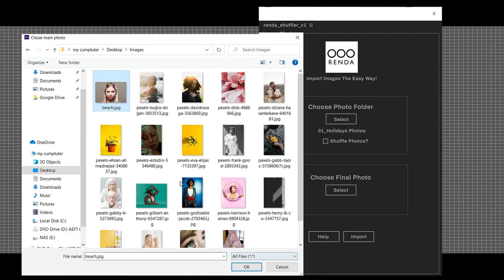Mosaic Stomp Logo Photo Reveal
You can change colors and textures.The final Mosaic can be rendered in 2 camera modes. The project contains:

    One (1) AE Project File (CC2015 and above compatible).
    One (1) PDF Tutorial (2) Video Tutorial.

    25 fps.